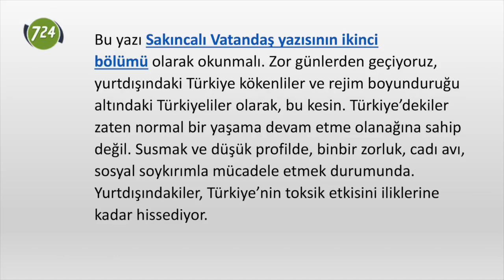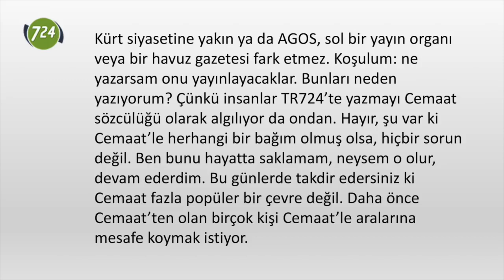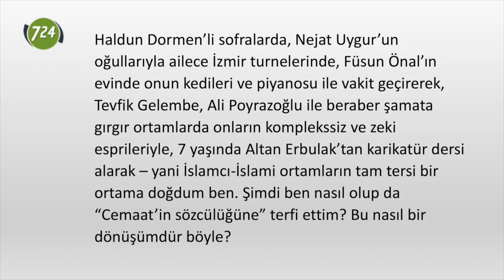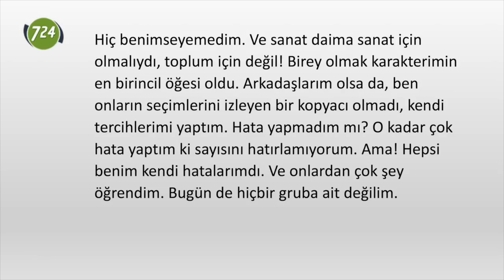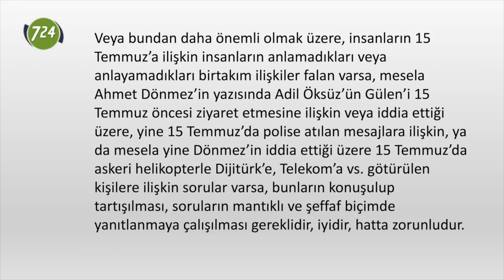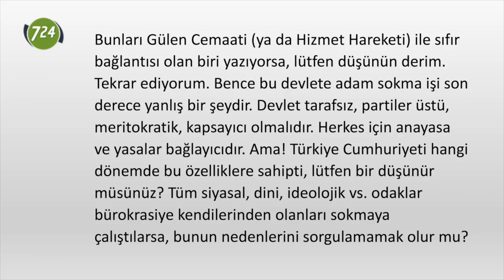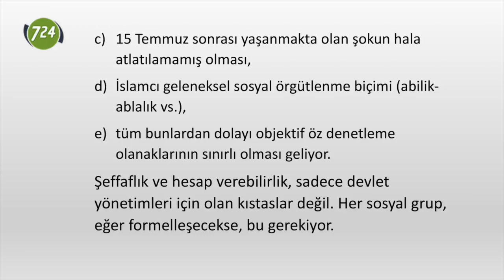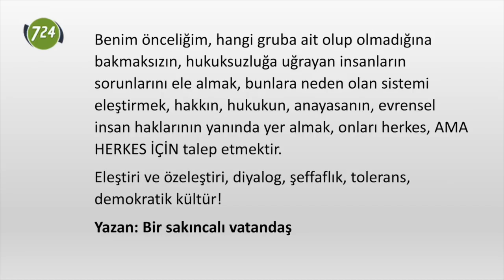Sakıncalı vatandaş (2) [Mehmet Efe Çaman]